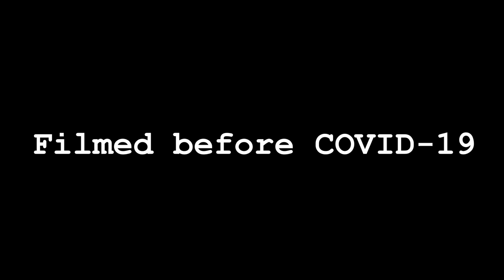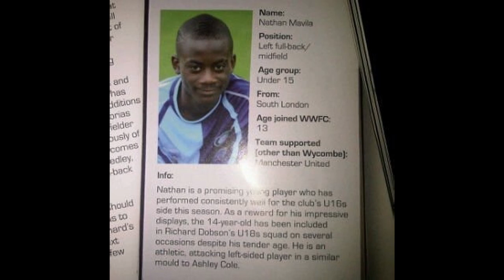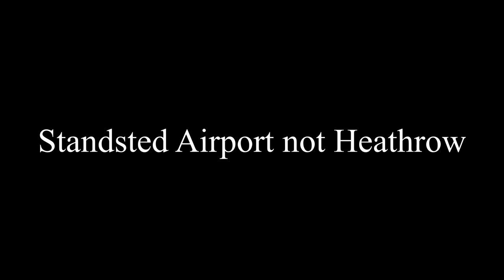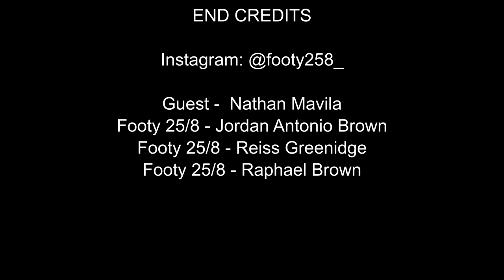Nathan Mavila On Being In Team For Europa League Highs & The Lows in Trialing | FINALE EPISODE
Final episode Out of 5! Nathan Talks about Ups, Downs, trials and tribulations.

Football Speed Ladder And Cones

Football Training Cones

Football Training Poles

Football Training Hurdles

Nike Football

Nike Football Boots